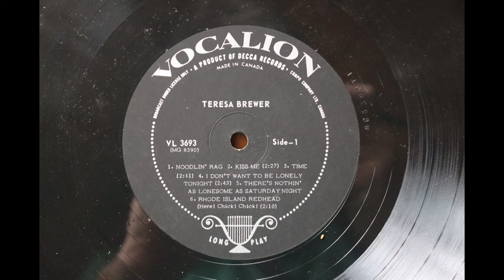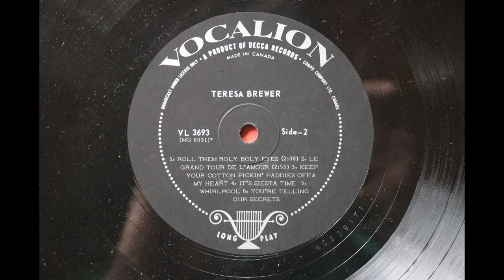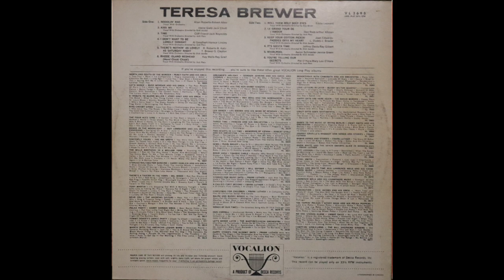Teresa Brewer - Vocalion Records Compilation (1963) [Complete LP]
Teresa Brewer (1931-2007) was one of the most popular and prolific recording artists of the 1950's.

This Vocalion Records compilation of Teresa Brewer recordings was released in 1963 under catalogue number VL-3693.

Here are some links to more information about Teresa Brewer and Vocalion Records: